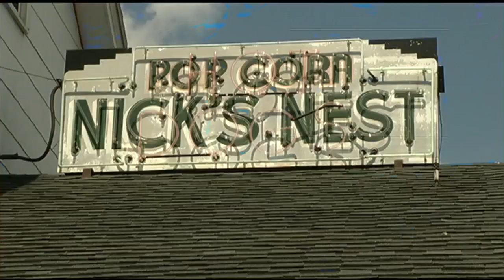Holyoke keeps Easter parade tradition alive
Every year the city of Holyoke keeps their Easter tradition alive and well for residents that live in and are from the area.